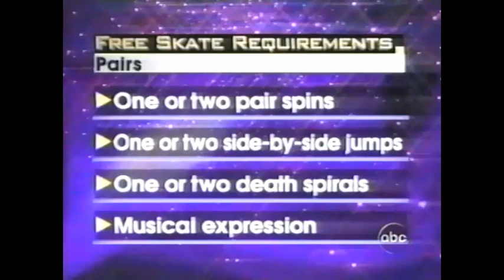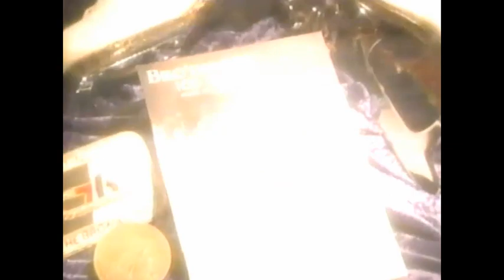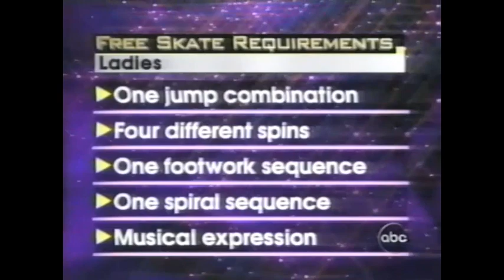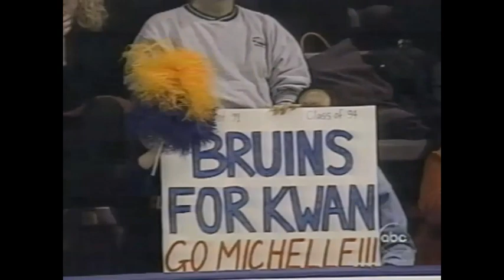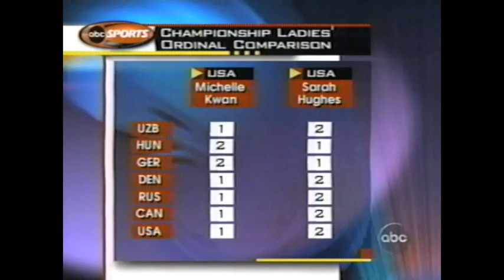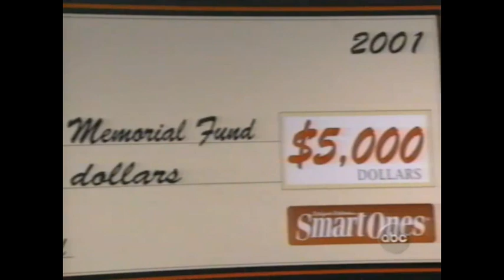2001 Skate America-Pairs & Ladies Free Skate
From World Arena, Colorado Springs, CO